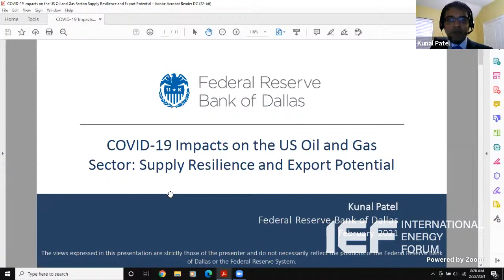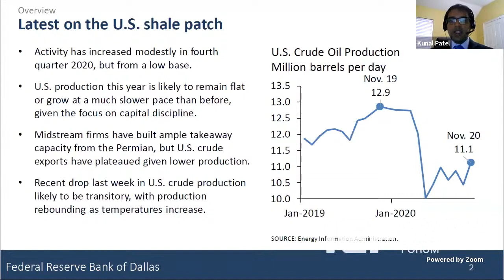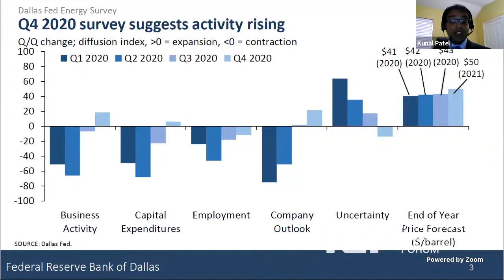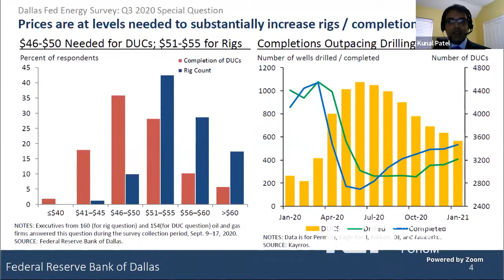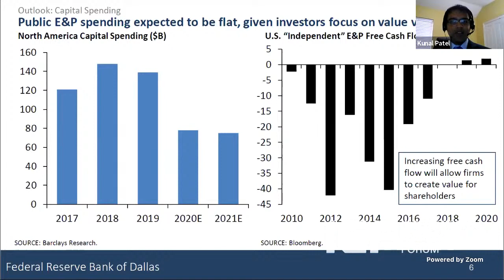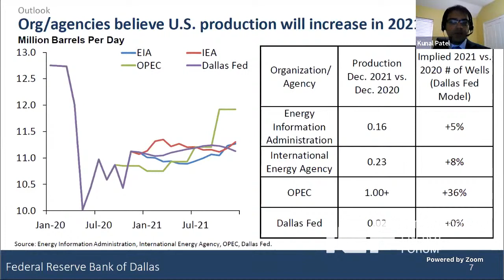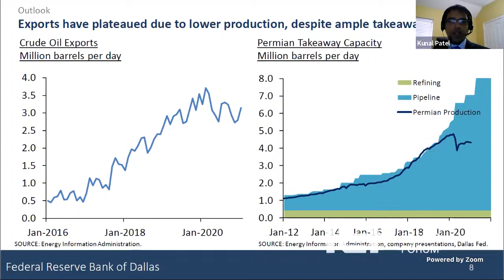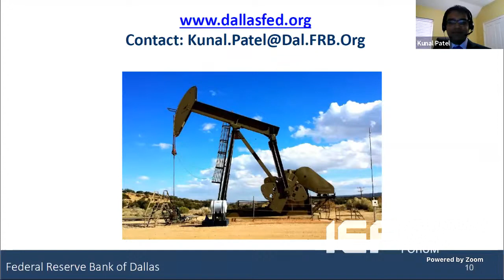Webinar: COVID-19 Impacts on the US Oil and Gas Sector: Supply Resilience and Export Potential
Join Joseph McMonigle, Secretary General of the International Energy Forum (IEF), and Robert Kaplan, President and CEO of the Federal Reserve Bank of Dallas who on Monday 22 February will discuss COVID-19 impacts on energy markets and macroeconomic stability.